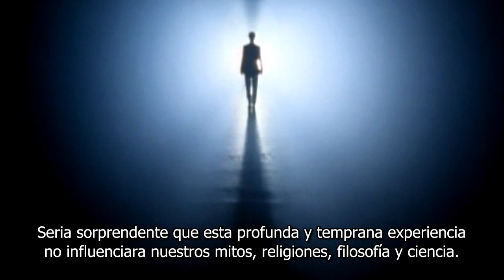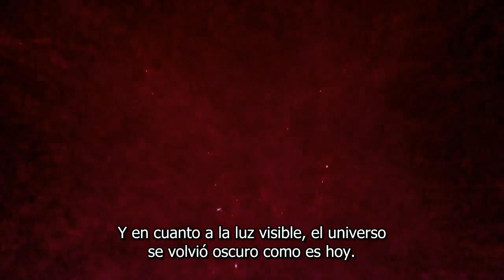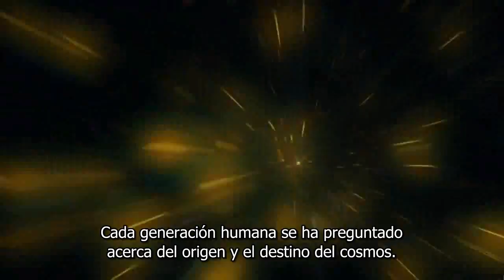Carl Sagan: El Borde de la Eternidad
Carl Sagan, nos habla del origen del universo, como esta pregunta surge de manera natural en nuestra especie,  como siempre se debe hacer las preguntas que hagan falta para obtener las respuestas que buscamos.

Video original por Callum C. J. Sutherland